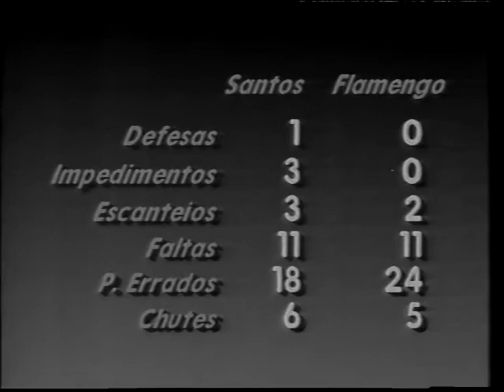1987 - Santos 0 x 0 Flamengo (Melhores Momentos - Copa União)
Melhores momentos do empate entre Flamengo e Santos no Pacaembu pela Copa União 87